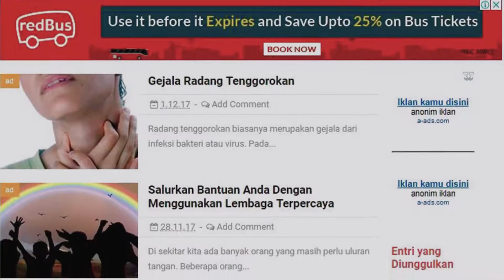NGEBLOG HOBBY ATAU UANG?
Sebagai blogger, gue ngeblog karna pengen bukan karna tujuan duit semata. Pengen sih dapat duit dari blog, tapi entar kalo emang udah layak buat dijadiin lahan bisnis.

Pokoknya channel ini ga jauh-jauh nyeritain tentang vlog waktu travelling atau lagi ngumpul sama temen-temen. Atau interview ala-ala di segmen BORE. Karna menurut gue semua orang itu bisa jadi sumber inspirasi, ga cuma artis aja.

CHANNEL INI UPDATE TIAP SENIN

Silakan kasih kritik,saran,masukan atau apapun di kolom komentar yaaa.. i will love to read that.